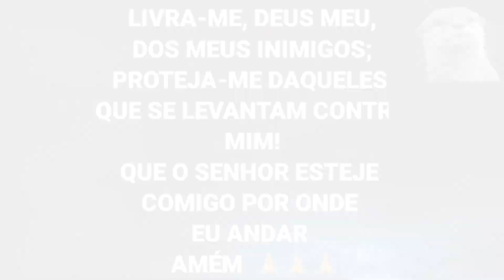PESQUEIRO JACARÉ TAMBA CORREU DA TELESCÓPICA MATADEIRA KKK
PESQUEIRO JACARÉ TAMBA CORREU DA TELESCÓPICA MATADEIRA KKK, TILÁPIA MOEU A CEVA NÃO DAVA PARA PESCA DE ANTENINHA E NEM ROBOTEX POQUE SO PEGAVA TILÁPIA  , MAIS MESMO ASSIM INSISTIMOS BEM NO EVA